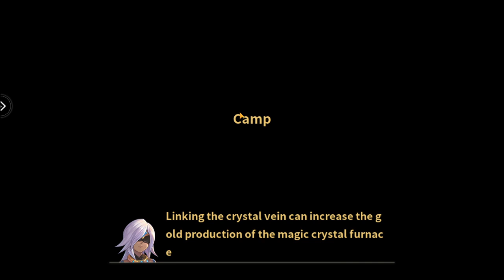Levistone Story Ep 4 Unlocking pet shop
To day we learn how to get new pets